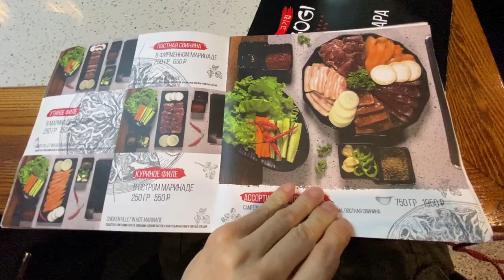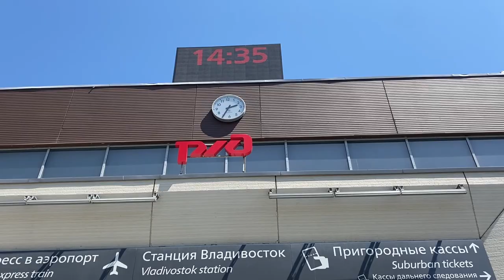Um passeio até o FAROL - Vladivostok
Na cidade de Vladivostok, em uma de suas praias, há um famoso farol. Venha ver como foi esse passei com amigos
Vídeo com a presença de @amigodarussia é mais alguns outros muito queridos.